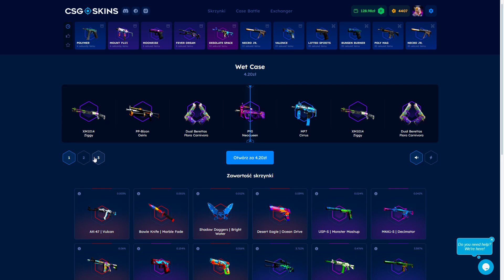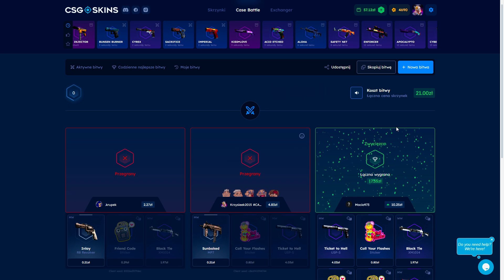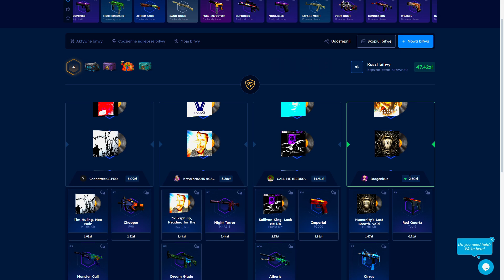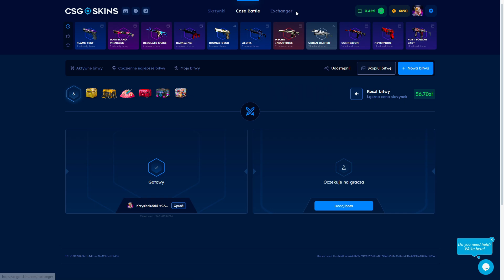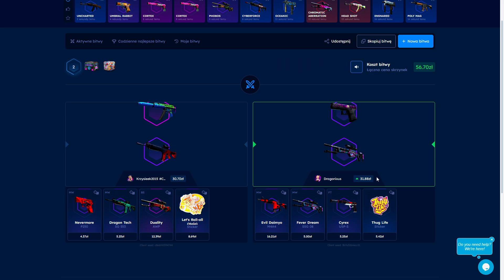Od 100ZŁ do KOSY BYŁO MEGA NIEFARTOWNE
Użyj kodu "SLOWLY" aby otrzymać 10% bonusu do doładowania oraz 2.10zł na START! 🔥

Jeżeli odcinek się spodobał zachęcam do zostawienia łapeczki w górę oraz subskrypcji na moim kanale!